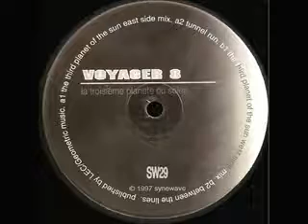Voyager 8 Between The Lines